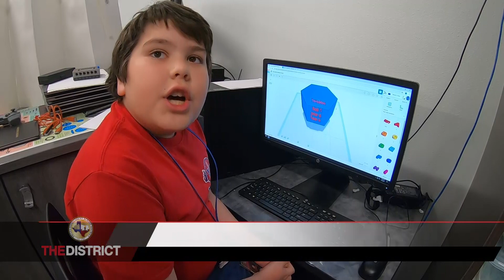Bel Air Middle School robotics program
This is the first year Bel Air Middle School is offering a robotics program, the team meets EVERY DAY before school to practice their robotics skills through the Iterative Engineering Design Process.
The team's coach, teacher Mark Johnston, spent a week in the summer preparing the become an Event Partner for REC.  The team ranked 1st in the qualifiers at the State Regional competition but fell just short of the Teamwork Challenge victory during finals. They achieved 1st place in Skills at State. The team's path to Worlds was secured by receiving the Excellence Award at the Texas State Regional Competition in March.